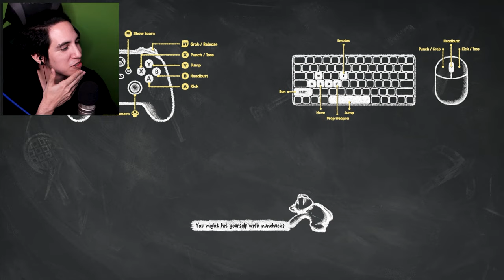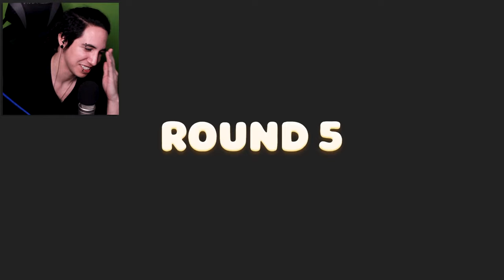Party Animals Salt And Laughs Edition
Party Animals keeps making so many salty funny moments